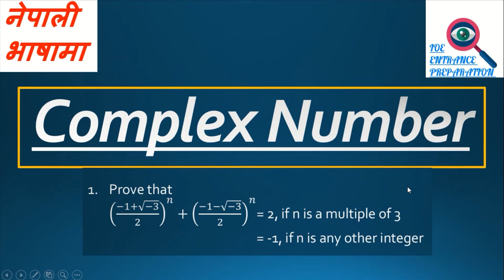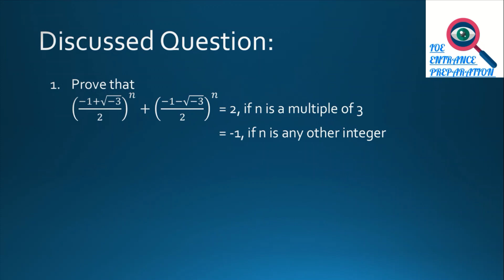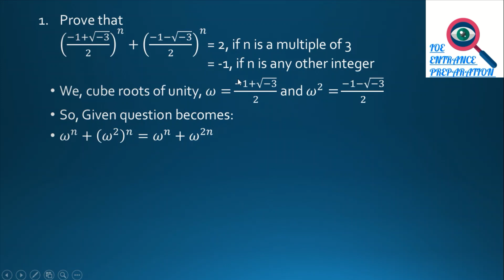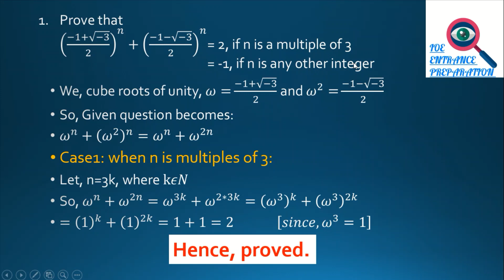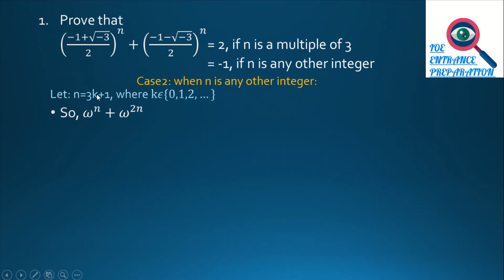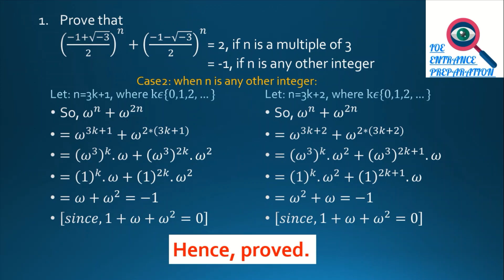[Nepali] Complex Number | Question on request | Grade-11 | Engineering Entrance | Bridge Course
This Video lecture is about complex number for  B.E./B.Arch. Entrance of TU/KU/PU/PoU and CSIT, Bridge Course, Grade-11 in Nepali. This lecture contains question on request and solution.
If you also have any problem, then comment on this video or email on brijkishorprasad196@com or inbox me on Facebook.

Discussed Question:
[0:00]

[1:07]  1. Prove that ((−1+√(−3))/2)^𝑛+((−1−√(−3))/2)^𝑛
= 2, if n is a multiple of 3
= -1, if n is any other integer